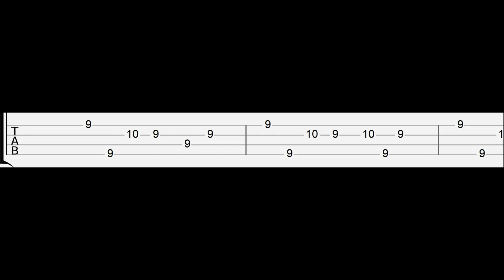The Evolution of Ernest Khalimov Giga Chad (Easy Ukulele Tabs Tutorial)